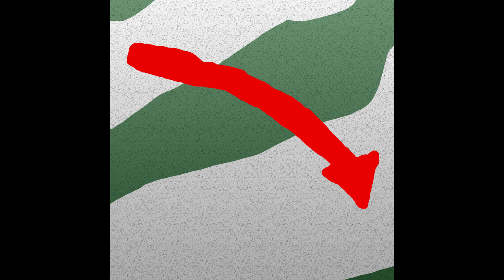Neon-Q - Goin' Down (Official Audio)